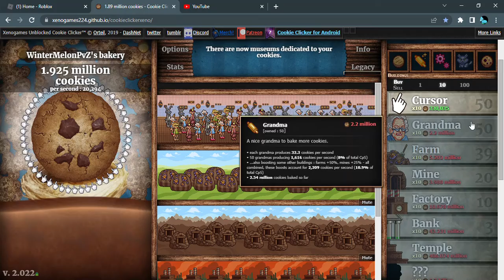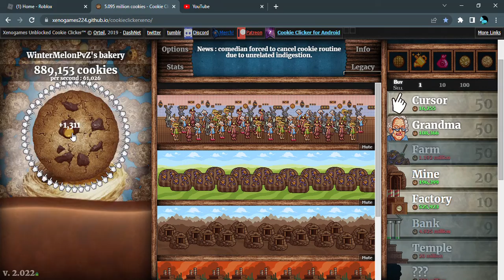bonus video of cookie clicker cookieclicker...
i made this random video because i was bored